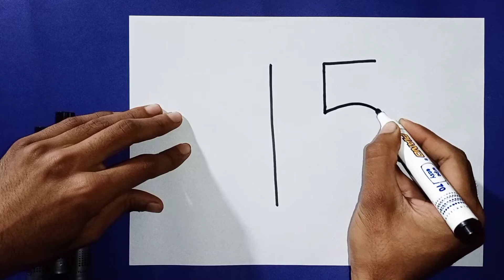How to Draw Koala with number 15 Very easily | Step by step drawing tutorial for kids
Hi! Welcome to HS drawing Tutorials. On my channel, you will find Marker Drawing. I love Drawing and sharing my experiences with you.